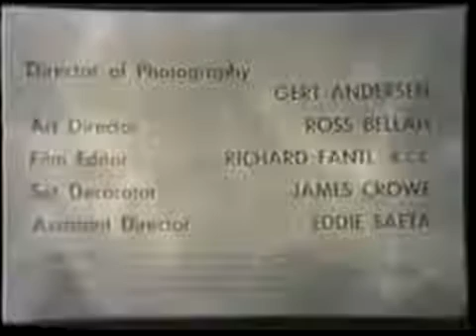Ford Television Theatre S6 x E04 Segment with William Bendix Ward Bond Joanne Woodward